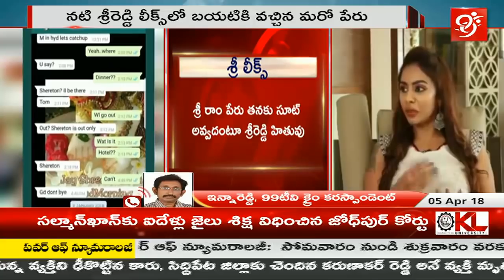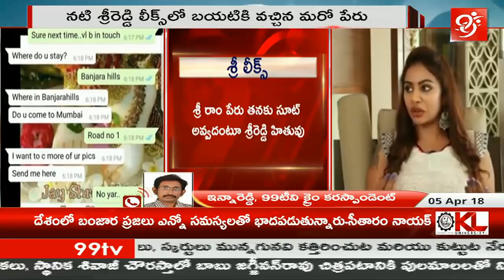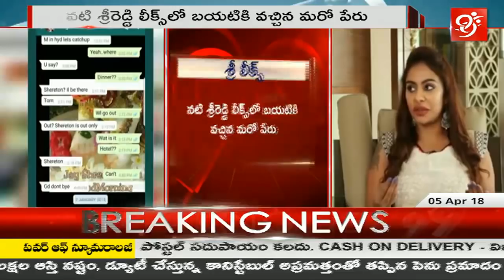Sri Reddy Sri Leaks | శ్రీరామచంద్ర నాతో అసభ్యంగా చాట్ చేశాడు | ఇవిగో ‘వాట్సప్’ స్క్రీన్ షాట్లు -99TV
𝐖𝐚𝐭𝐜𝐡 Sri Reddy Sri Leaks | శ్రీరామచంద్ర నాతో అసభ్యంగా చాట్ చేశాడు | ఇవిగో ‘వాట్సప్’ స్క్రీన్ షాట్లు -99TV

𝐓𝐨𝐩 𝐓𝐫𝐞𝐧𝐝𝐢𝐧𝐠 𝐁𝐫𝐞𝐚𝐤𝐢𝐧𝐠 𝐍𝐞𝐰𝐬 𝐨𝐧 𝟗𝟗𝐓𝐕 𝐋𝐢𝐯𝐞 :

99%'s news is biased - bias not towards a political group but biased in favour of people.